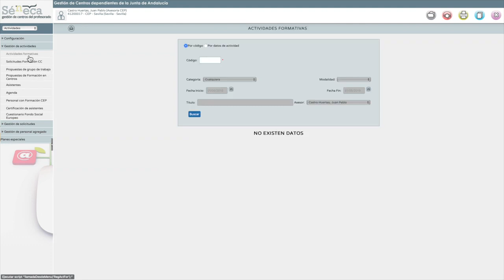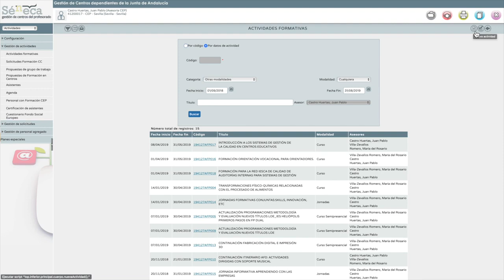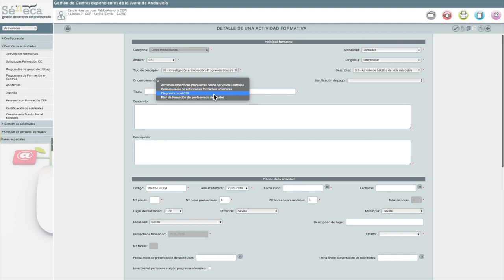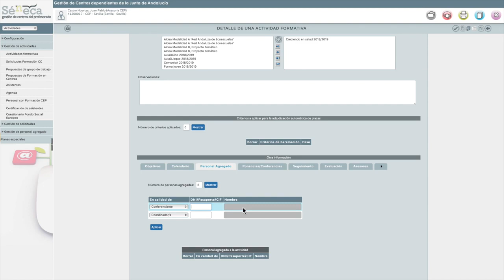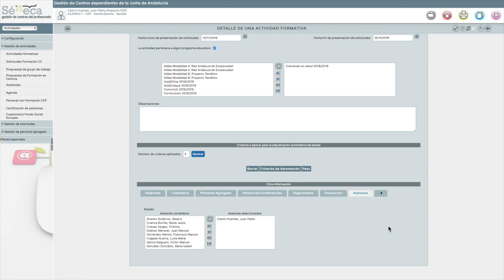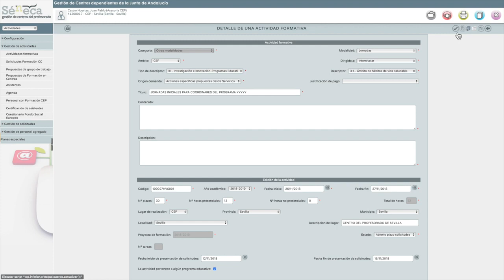8. (Sevilla) Ficha Séneca para formación vinculada a Planes y Programas